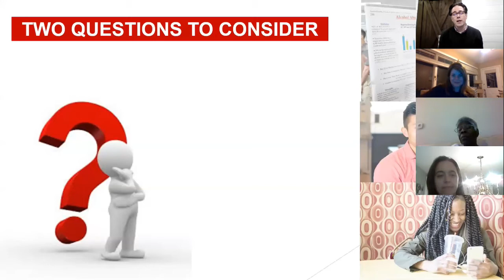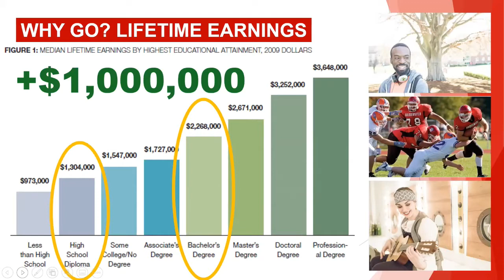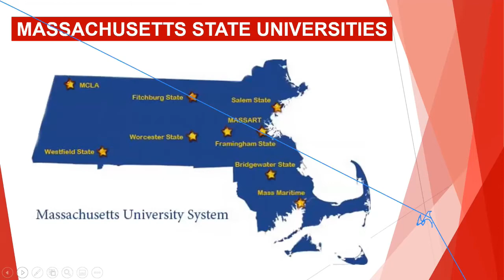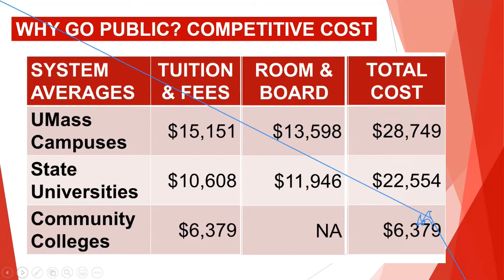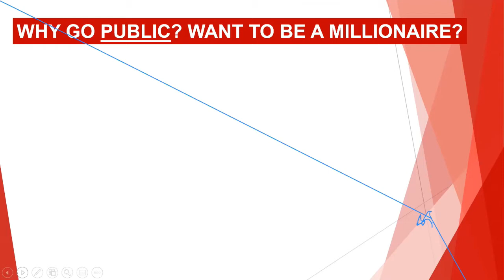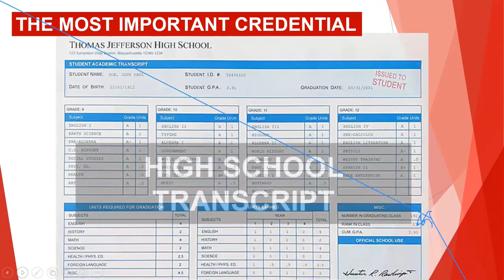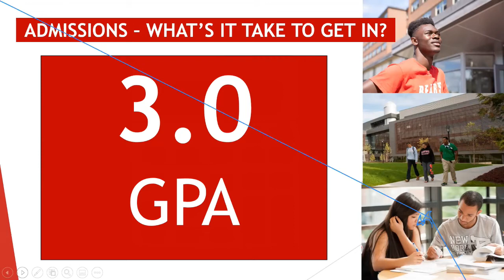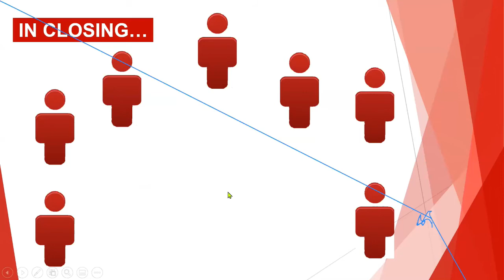Why Go to College and How to Get There.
BSU Associate Dean of Admission Todd Audyatis provides several compelling reasons why you'd want to go to college.  He also overviews opportunities at various levels of the Massachusetts public higher education system and offers insights into their admission process.